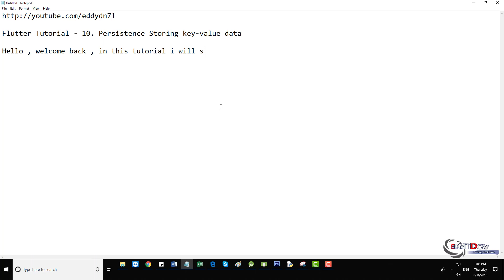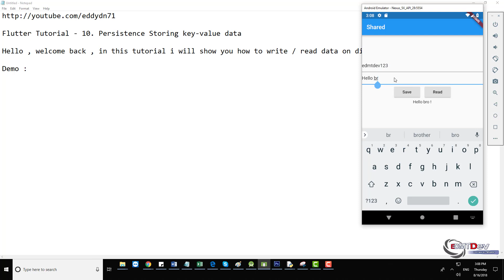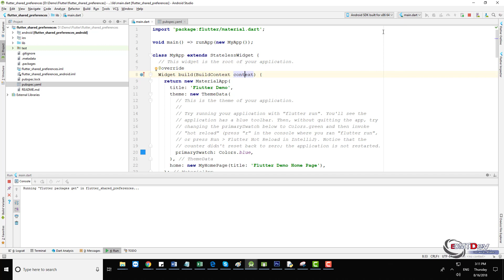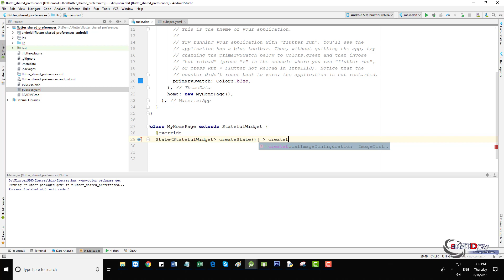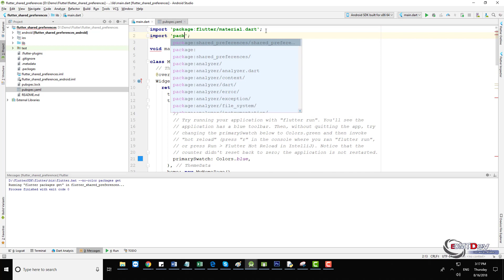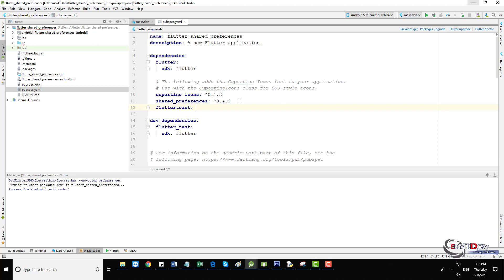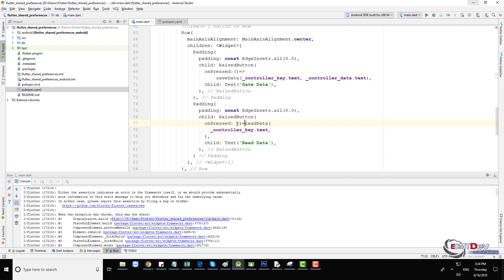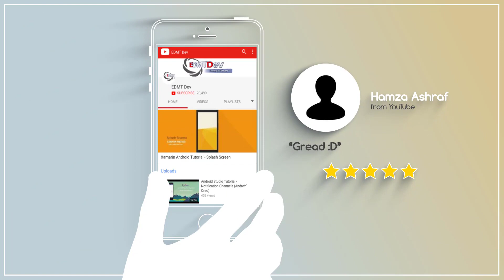Flutter Tutorial - 10.Storing key value data with Shared Preferences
In this tutorial , you will learn to:
- Write data with Shared Preferences
- Read data with Shared Preferences